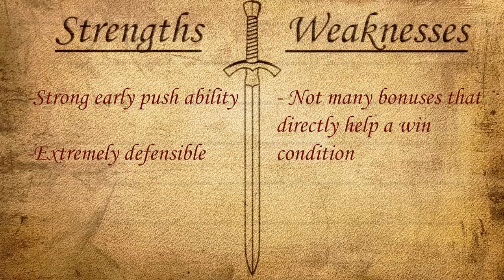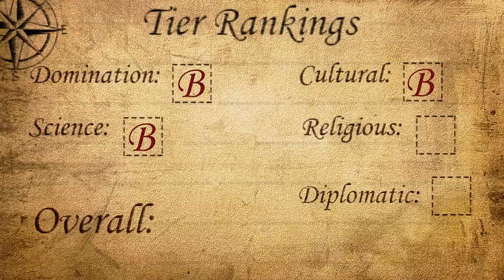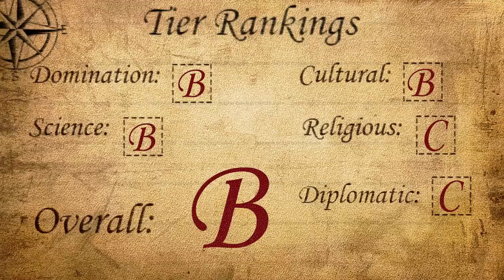Civilization VI Leader Spotlight: Ambiorix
Edit: The Oppidum DOES receive multiple bonuses from multiple quarries/strategic resources. The wording is a little confusing in the description.

Ambiorix is the leader of Gaul in the New Frontier Pass! He gets some unique bonuses to his military units, giving them extra strength for each adjacent combat unit. He also gets a few culture bonuses, bonuses to his mines, and the very defensible Oppidum.